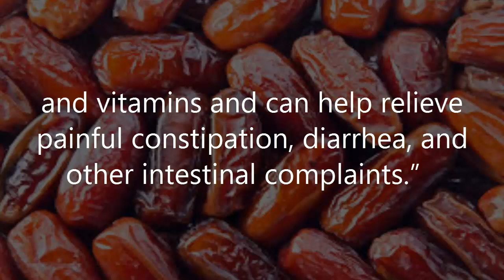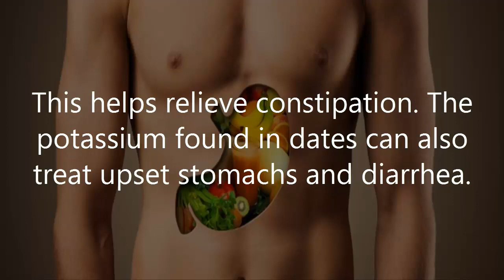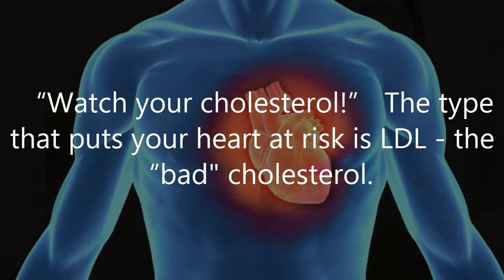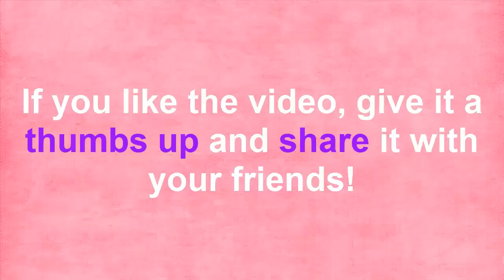Eat 3 Dates Daily and These 5 Things will Happen to Your Body [Natural Health]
Eat 3 Dates Daily and These 5 Things will Happen to Your Body!
Natural Health: Amazing Health Benefits of Dates

Dates are very good to eat. They are delicious and nutritious. “Apart from the delightful flavor, they are incredibly healthy and confer a tremendous amount of health benefits on your body. They are a rich source of healthy fiber, minerals, and vitamins and can help relieve painful constipation, diarrhea, and other intestinal complaints.”
And this autumn is date season!
Dates are the fruit of palm trees. Date varieties range from Medjool (a rich-tasting desert delight) to acai (a tropical palm fruit). The dates we see in the healthfood store are typically desert types.
Add three dates to a daily diet and these 5 things will happen!

Buy cookbooks: